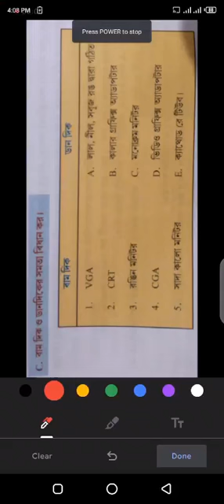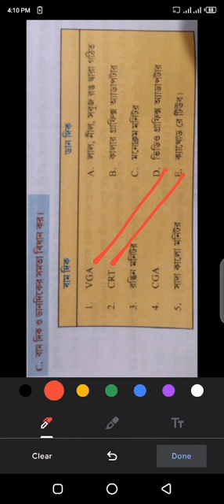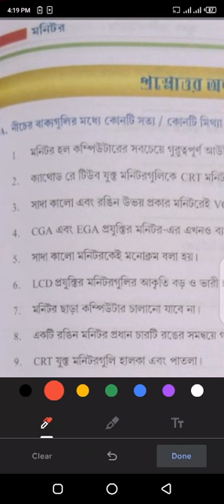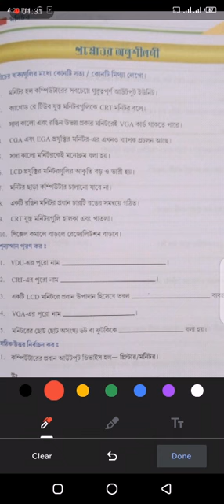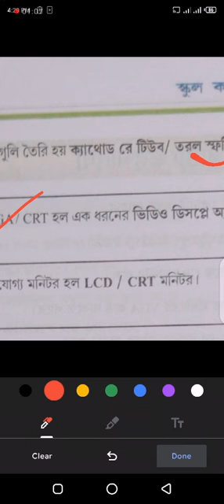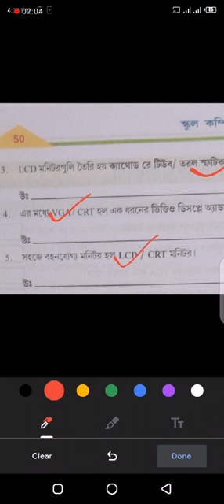Question-Answer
SIS Sir ( Class VII)